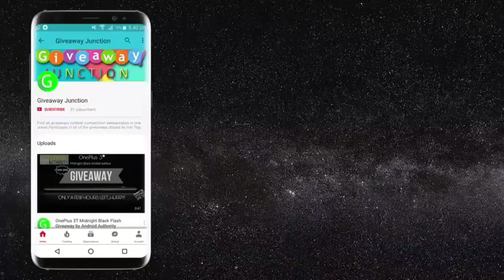Sachin Tendulkar SRT Phone (64 GB) GIVEAWAY by GadgetGig.